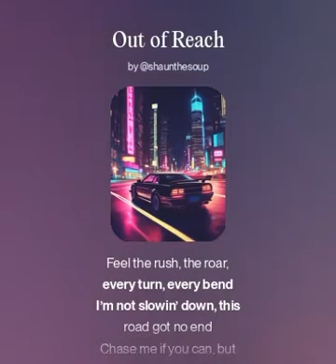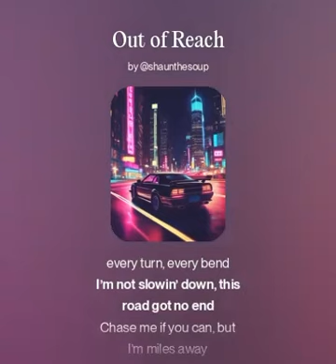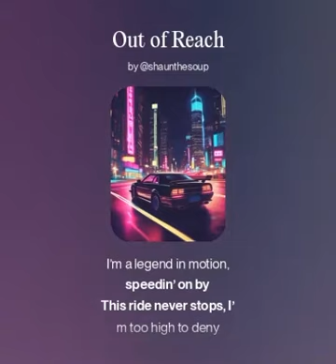Out Of Reach - Shaun The Soup